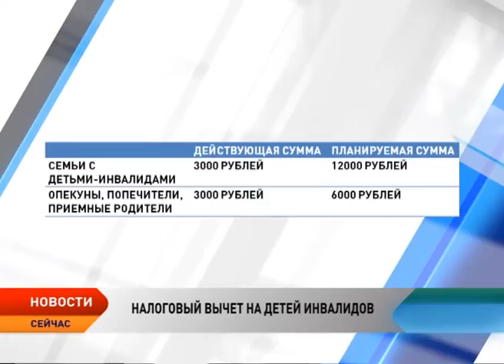Налоговый вычет для семей, воспитывающих детей-инвалидов увеличится в четыре раза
Депутаты Государственной думы в первом чтении рассмотрели законопроект об увеличении налогового вычета на детей-инвалидов. Благодаря поправкам он увеличится в четыре раза. Напомним, сейчас в отношении семей, которые воспитывают кровных или усыновленных детей-инвалидов размер вычета составляет 3 тыс. рублей. После окончательного принятия поправок он составит 12 тыс. Увеличится также и перечень направлений расходования средств материнского капитала.

Опекунам, попечителям и приемным родителям, получающим от государства дотации на содержание и воспитание детей, вычет будет увеличен вдвое — с 3 тысяч до 6 тысяч рублей. При этом если родитель воспитывает ребенка один, то он получает удвоенный размер налогового вычета. Одновременно повышена планка предельного дохода, до достижения которого родители имеют право на его получение. Ранее она составляла 280 тысяч рублей, а в предлагаемом законопроекте повышается до 350 тысяч рублей.

Если в семье несколько детей с инвалидностью, то налоговый вычет предоставляется на каждого ребенка. Кроме того, на заседании комитета в Госдуме принят еще один социально значимый законопроект: материнский капитал разрешат направлять на реабилитацию и социальную адаптацию детей-инвалидов.